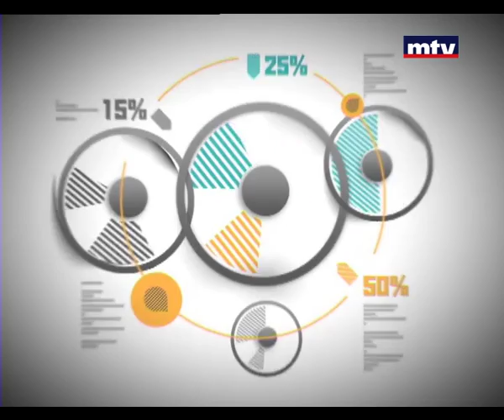Auto Focus - Volvo FMX 84R 09/07/2014